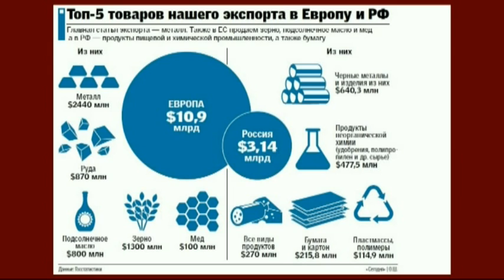Андрей Блинов. Что даст украинцам зона свободной торговли с ЕС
Андрей Блинов, экономист

Мы рядом!